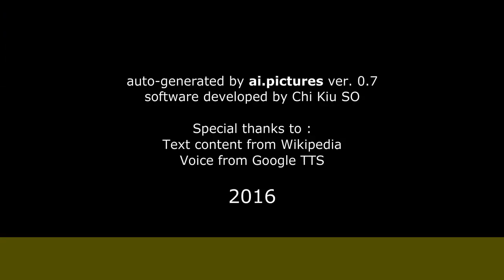Maurice Poli - Biographie